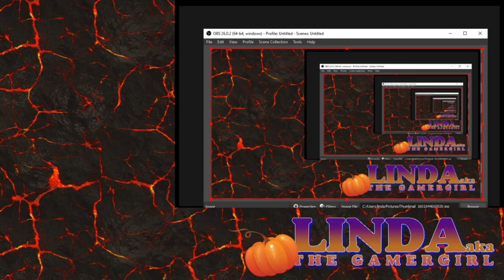Make Sure It's Closed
Found a little fun/scary indie horror game called Make Sure It's Closed. Enjoy!